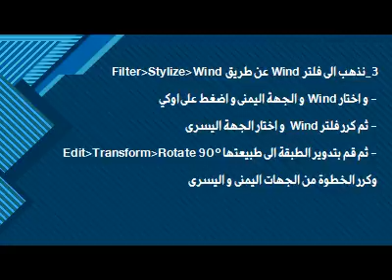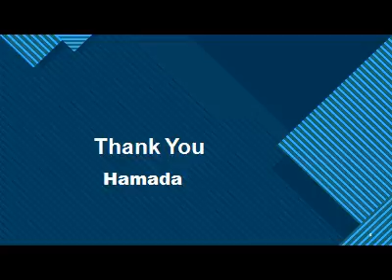درس عمل كتابة بالكهرباء